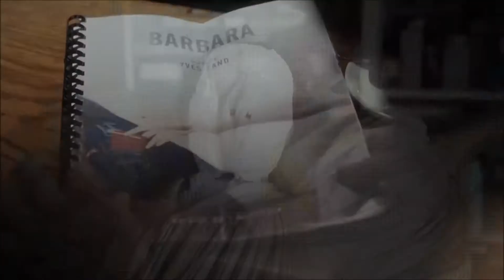Monique, la cinéphile / Barbara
En toute simplicité et sans prétention, Monique Girard, cinéphile, nous partage son appréciation de films qu'elle a vus. Aujourd'hui, Barbara, chronique biographique.